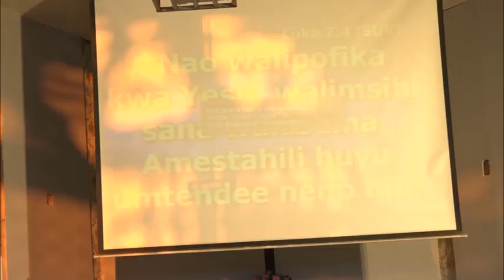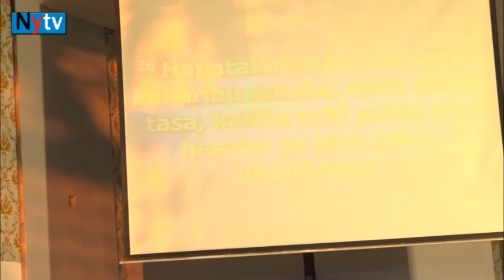SIKU YA 2. Step.2# UTUMISHI NDANI YA KANISA UNABEBA MAMBO TISA YAFUATAYO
Utumishi ndani ya Kanisa una mambo muhimu yafuatayo.